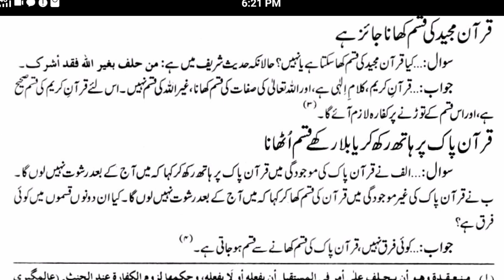quran ki qasam khana jaiz hai ya najaiz?!! quran ki qasam torne ka kaffara by mufti jameel